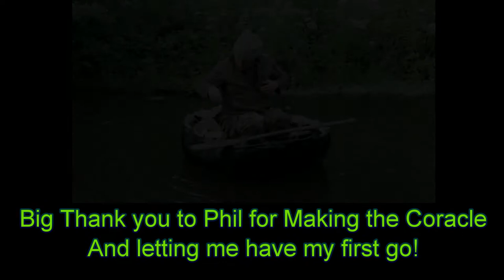My First Go in a Coracle (2012)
An old video that I don't think I ever got around to publishing, this was my first go in Phil's Coracle.